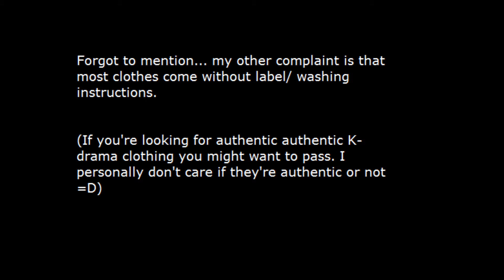ToFebruary Haul and Review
I apologize for the small voice, I didn't realize I wasn't speaking loud enough O_o

By the way, I usually wear a small in Forever 21, but if it comes to shirts I'd usually go for medium since my arms are bigger (I like loose fitting clothes)

And I definitely cannot fit into small at Hollister or Abercrombie -_- even medium is hard. I am small but not skinny. Definitely on the chubbier side lol!

Also, if you like my style, check here for my other clothing haul ^_^